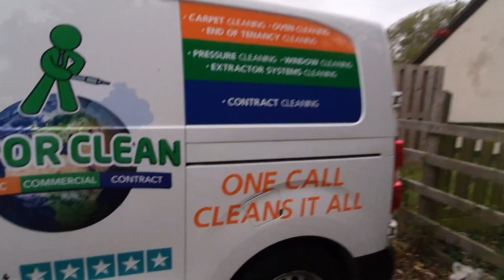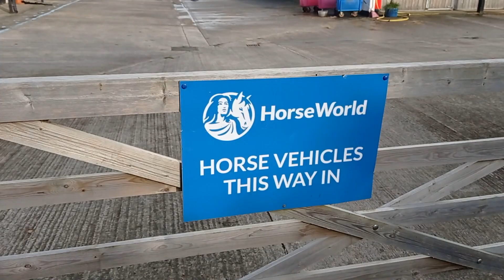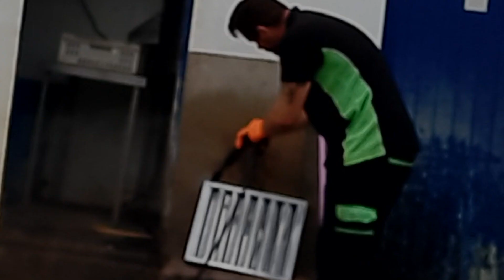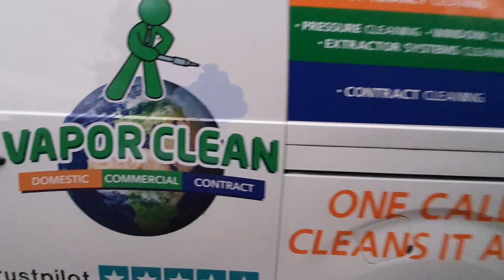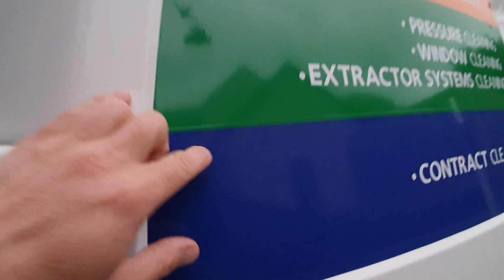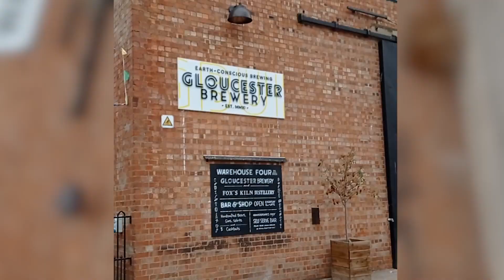WHY CUSTOMER SERVICE MATTERS | Bringing in business! | Behind the Cleans E12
NO time for a break this week! From van challenges to exciting construction tours! Our office manager shadows the tech team on a deep clean, while Lee spills about a celebrity client. Don't miss this inside scoop on why customer service matters, on this weeks episode of Behind the Cleans!

- Stay updated on our cleaning industry adventures, every week!